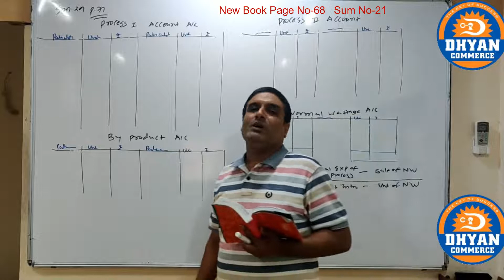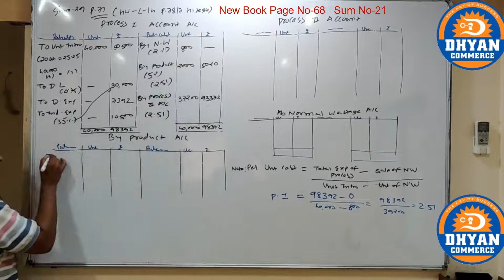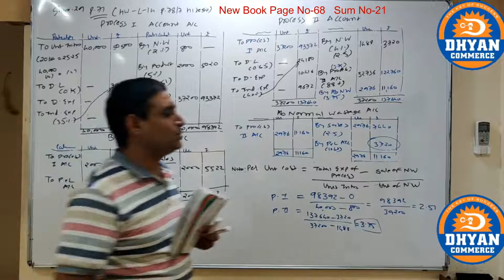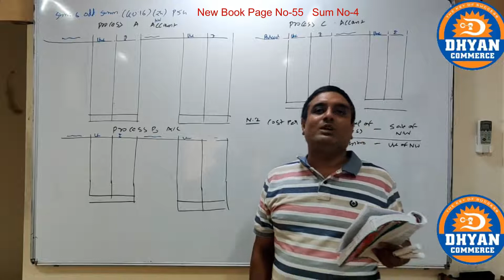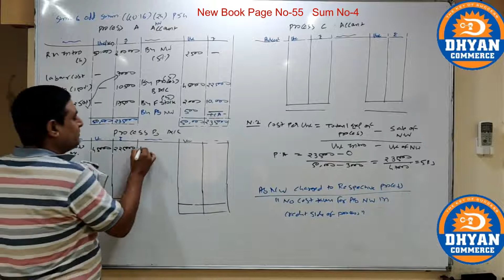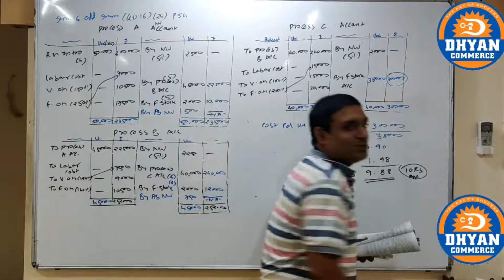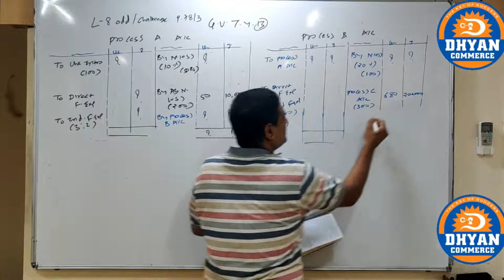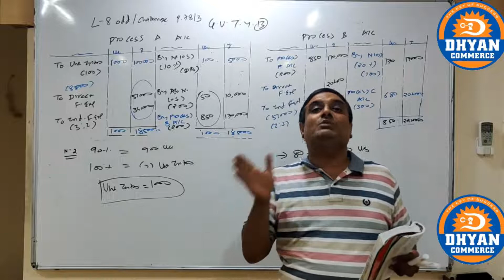Process Costing-1(Lec-9)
IN THIS LECTURE WE STUDY SUMS OF PROCESS COSTING.